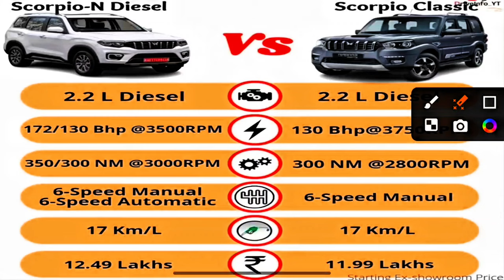ScorpioN VS scorpio class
ScorpioN VS scorpio class scorpio vs scorpion disel rpm vs bhp ground clerics Some information about Mahindra Scorpio
Mahindra Scorpio is a mid-size SUV. It was conceptualised and designed by the in-house team of Mahindra & Mahindra.
This was Mahindra's first car made for the global market.
The Scorpio has received three Indian awards, including "Car of the Year" by Business Standard Motoring, and "Best SUV of the Year" and "Best Car of the Year" by BBC World's Wheels.
Some more information about Scorpio:
Scorpio has a 2184 cc diesel engine and comes with manual transmission.
The mileage of Scorpio is 14.44 kilometers per liter.
The length of Scorpio is 4456 mm, width is 1820 mm and wheelbase is 2680 mm.